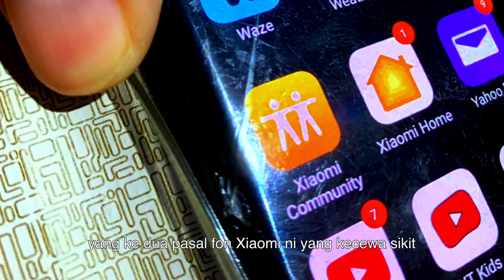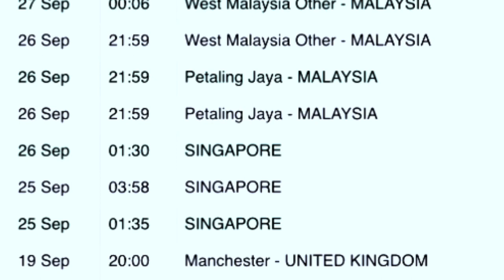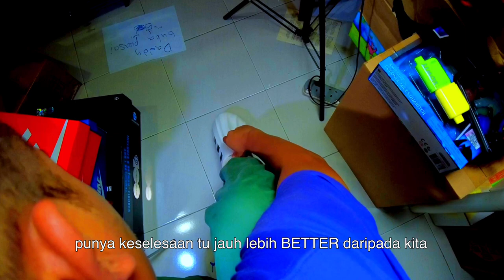Ulasg@ya- END SEPTEMBER HAUL ‼️ TONTON sebelum BELI‼️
Affliate link
Jom invest di WAHED. ref code : LUQHAR10
AUBVEh6n

Footage hardware  - DJI POCKET 2- da ade kat rumah sendiri.
Editing hardware - IP XR -mi 12 aku crack